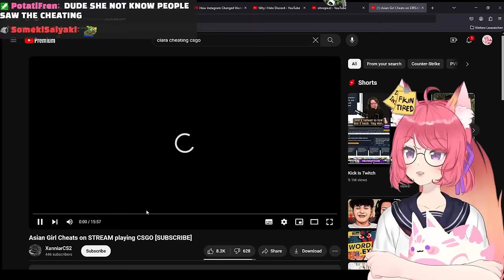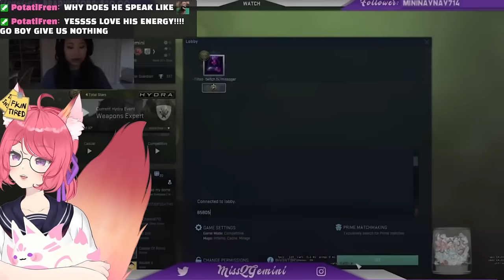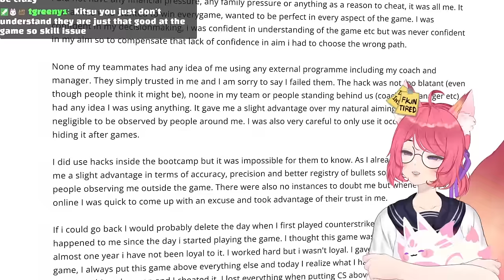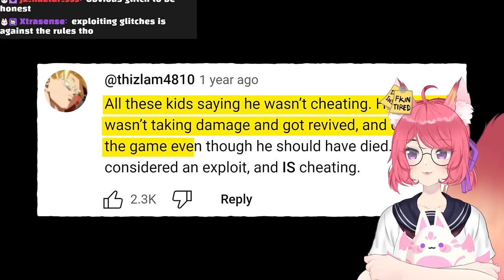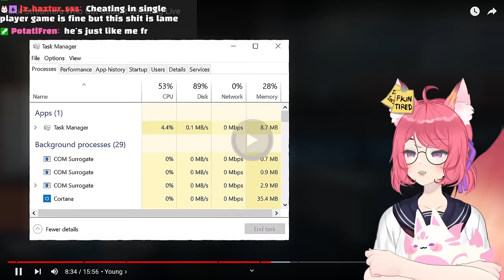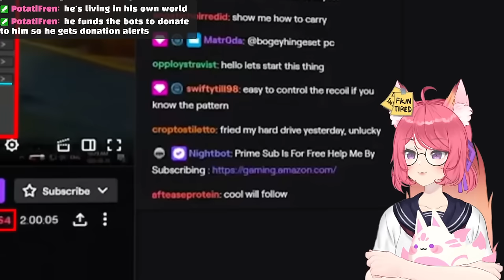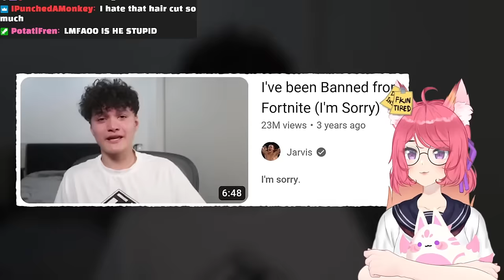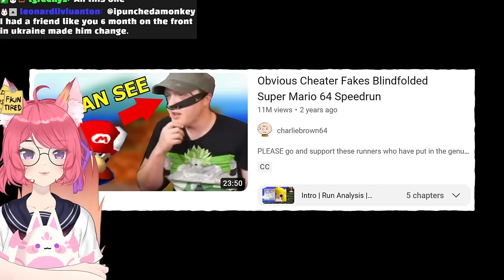Idiot Streamers Who Got Caught Cheating Live | Kitsu reacts to SunnyV2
◆ FOLLOW ME ◆